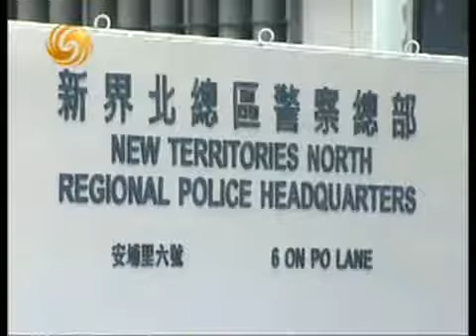锵锵三人行 2008 0318香港底层生态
《锵锵三人行》是凤凰卫视中文台的著名谈话节目。主持为窦文涛，通常还设有两个嘉宾。节目分别在凤凰卫视香港的总部和北京凤凰会馆录制。“常备”的嘉宾通常有：梁文道、许子东、孟广美、林玮婕、马未都、查建英、马家辉、陶杰等。节目形式是闲谈式节目，内容由时事、社会、娱乐、学术、体育无所不包，由于主持和嘉宾见闻广博，学识丰富，现场气氛轻松愉快，如老友围炉夜话，使节目获得的一般评价甚高。

不时还有很多社会名流加入，例如陈丹青、任志强、冯小刚、宋晓军、王蒙等，但现场人数总是保持为三个人。本节目也在凤凰卫视与广东人民广播电台合作的频率凤凰优悦汽车广播（FM105.7）中播出音频版。

《锵锵三人行》开播于1998年4月，是凤凰卫视中文台的长青树节目。节目于2017年9月8日播出后便没有再播放，并在次周周二由节目组宣布节目将暂时停播，并于2017年12月29日正式停播。节目早期嘉宾有：张坚庭、李纯恩、郑沛芳、曹景行、潘洁。窦文涛请假时，主持人之位曾由马斌、梁文道短暂代班。节目截至2017年8月11日已制作播放5000集。